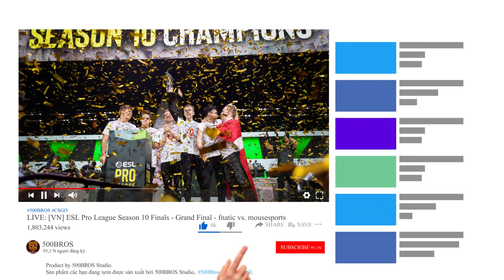COLDZERA LÀM HẾT | DAY 12 HIGHLIGHTS | ESL ONE: ROAD TO RIO 2020